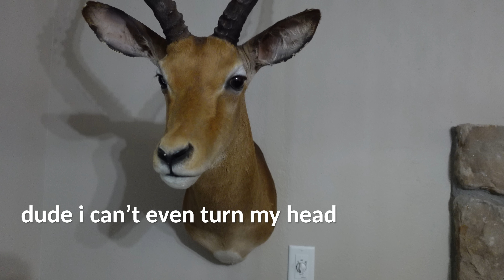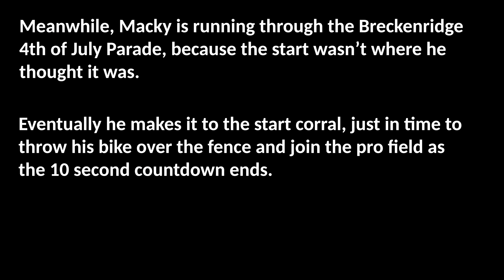I'm racing WITH my coach, so the PRESSURE'S ON (Firecracker 50 in Breckenridge)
Today we're heading to Breckenridge, Colorado to race the annual Firecracker 50. The Firecracker is known as a super tough race, not only because of the distance (52 miles/80km) and elevation gain (6,400ft/2000m) but because it starts at 9,500ft (2900m) and goes UP from there. While Macky is racing it solo, Syd decided to race with Coach Mike and she doesn't want to let him down. The pressure's on!

Note: There will be an Amazon Prime Day (July 12-13) deal on the Mebak 3 so add it to your cart so you don't forget!